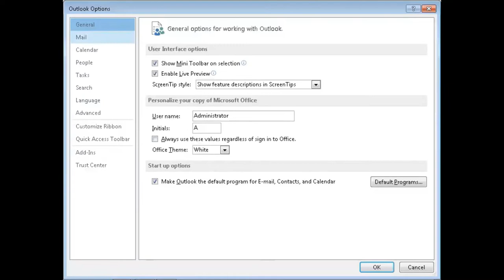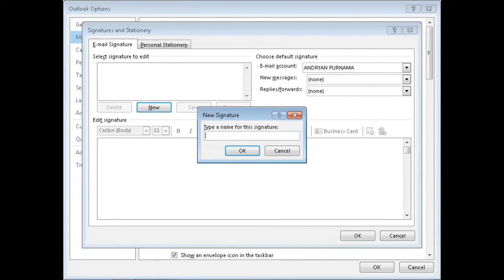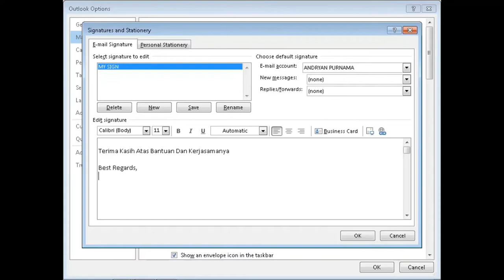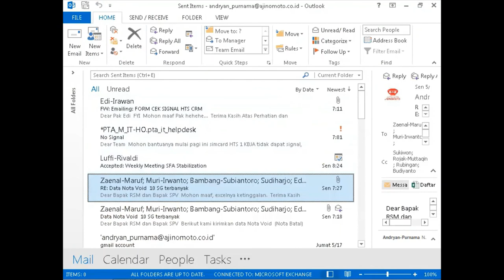Cara Setting SIGNATURE pada OUTLOOK Mail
Langkah Mudah Setting Best Regards